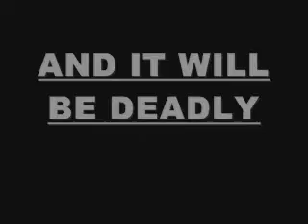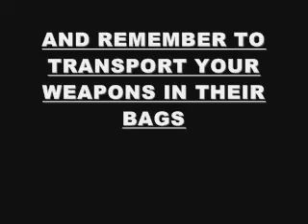The M4 Trailer